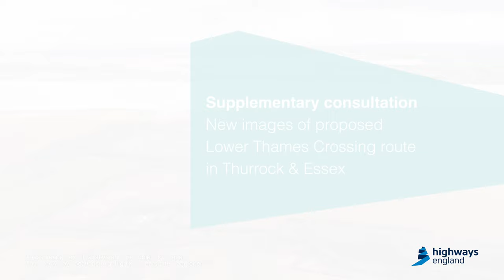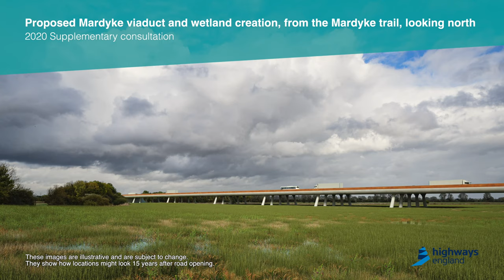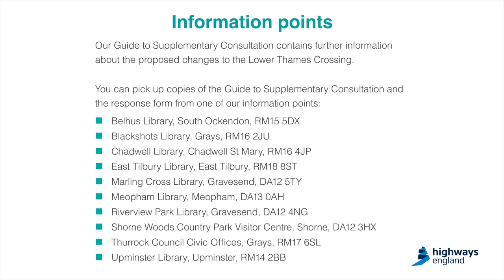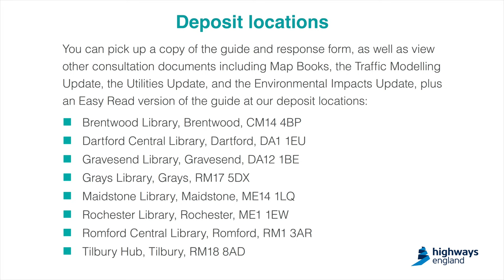Before and after images of the proposed Lower Thames Crossing route in Thurrock and Essex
As part of our supplementary consultation, watch our video with new images showing the proposed LowerThamesCrossing route in Thurrock & Essex.